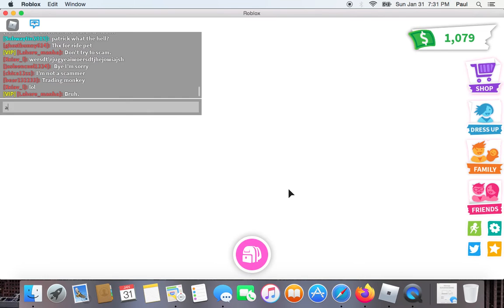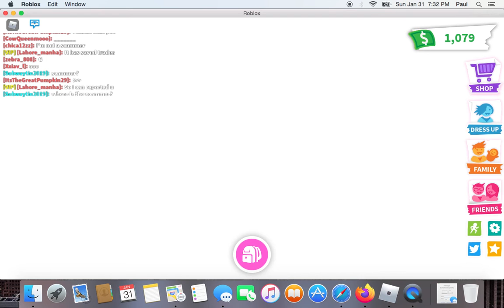MAKING NEON UNICORN!!!||adopt me||first getting neon legendary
its took me years to get neon unicorn

and thats my goal in adopt me